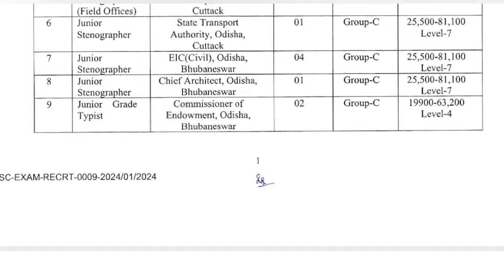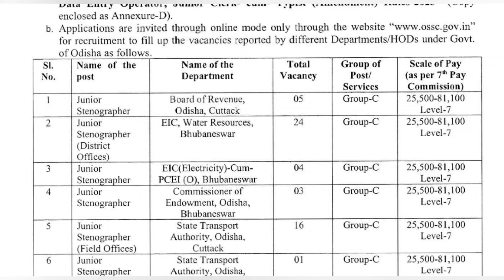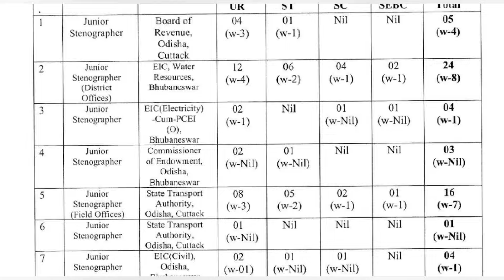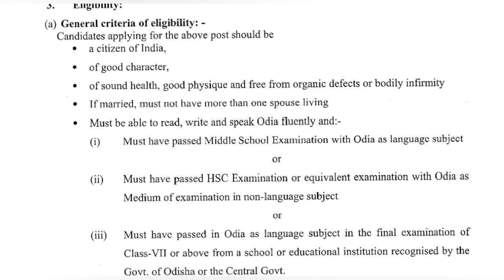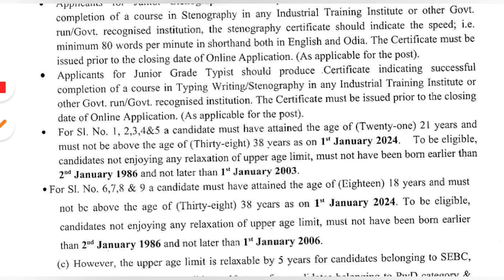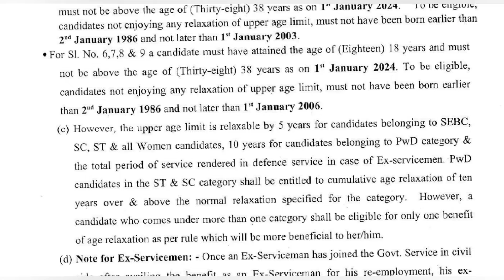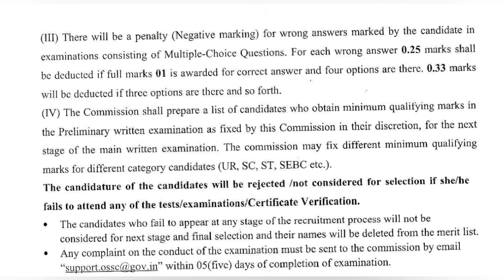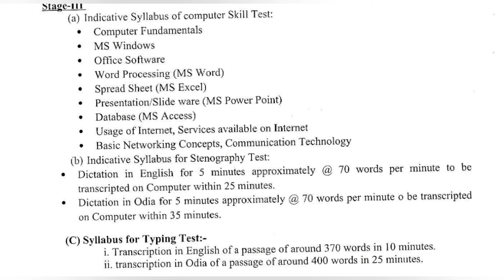ଓଡ଼ିଶାରେ ଚାକିରି କରିବାର ସୁବର୍ଣ୍ଣ ସୁଯୋଗ//OSSC Jr.Stenographer & Jr. Grade Typist recruitment 2024//